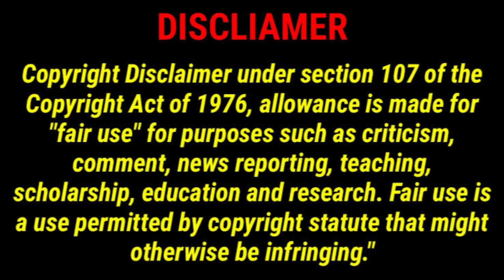மண்டைக் கோளாறு உள்ளவன் லூசு பய|MALA MAADU TROLL|MODI|AADU|KERALA STORY|PATTI TINKERING|KP TROLL.mp4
. rajini troll, . rajini politics, . tamilnadu bjp troll, . tamil social issue

H raja , H raja troll, H raja latest speech, H raja latest interview, H raja latest news, H raja funny video, H raja comedy, H raja periyar, H raja about former

Pandey troll, Pandey interview troll, Pandey thanthi interview, Rangaraj pandey interview, Chanakya, Rangaraj pandey latest interview, Chanakya pandey, Politician troll, Politician thug life troll

Thirumurugan Gandhi , Thirumurugan Gandhi latest speech, Thirumurugan interview, Thirumurugan Gandhi about bjp

Maridhas ,Maridhas answers, Maridhas troll, Maridhas news 18 issue, Maridhas troll dmk

Gp muthu,Gp muthu troll,Gp muthu comdy, Gp muthu official, Rowdy baby surya, Gp muthu thug life, Gp muthu interview, Tik tok

Reels troll, Instagram trolls tamil, Tiktok trending, Tik tok troll, Tik tok, Tamil troll videos, Instagram reels, Empty hand, Tik tok dance, Memes, Madan op

Tamil news , Tamil news today, Narendara modi, Neerthirai, Tamil political speech, Periyar, Rss, Admk, Cinema news

Madan diary, Madan ravichandaran , Madan diary latest video, Madan ravichandaran latest, Madan ravichandaran interview, Madan ravichandaran bjp, Madan ravichandaran dinamalar

Kt Raghavan video call, Kt ragavan interview, Kt ragavan speech, Ragavan bjp

Jai bhim troll,Jai bhim issue,Jai bhim controvery,Jai bhim review,We stand with surya,
Rangaraj pandey jai bhim troll